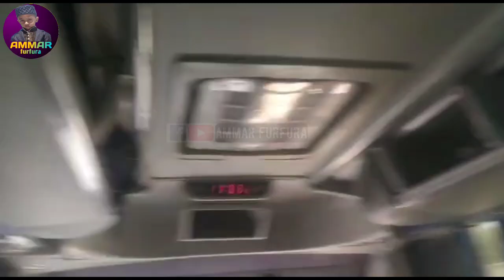তায়েফের ঘটনা দেখিয়ে বুঝিয়ে দিচ্ছেন//পীরজাদা জুনায়েদ সিদ্দিকী//আব্বাস সিদ্দিকী ও কচি আব্বাস